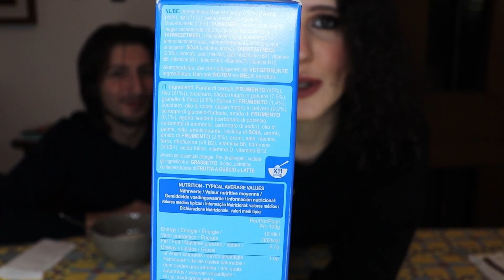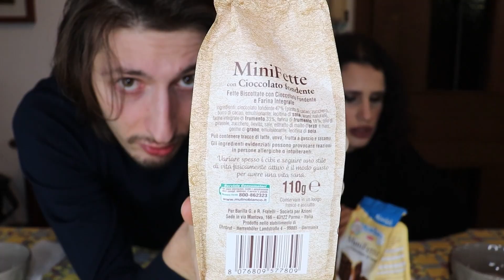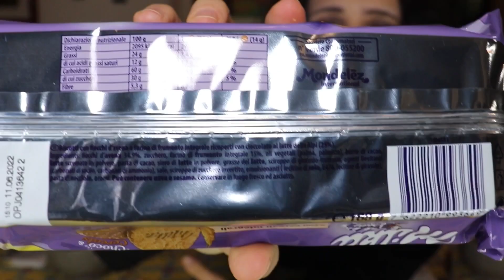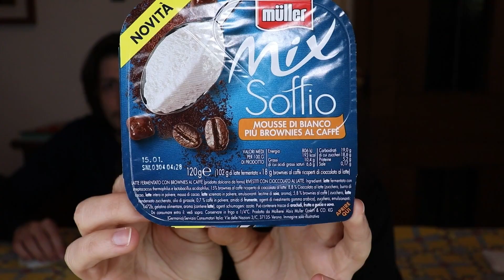PROVIAMO NOVITA' VARIE PT. 5 *COLAZIONE INSIEME A NOI*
Nel video di oggi andiamo a proseguire il format proviamo novità!!!
Per chi non avesse mai visto questo genere di video, in poche parole andiamo a provare dei prodotti (sia dolci che salati) che sono appena stati inseriti nel mercato oppure proviamo anche cose che non sono novità ma magari a noi ispiravano e non avevamo mai provato e quindi abbiamo deciso di inserirli comunque.
In questo video proviamo le nuove mini fette (cioccolato al latte e fondente) della Mulino Bianco, due nuovi yogurt Muller soffio, dei nuovi biscotti della Milka e i nuovissimi cereali della Oreo!!!
Speriamo che il video vi sia piaciuto, vi invitiamo a lasciarci un mi piace, un commento facendoci sapere se vi piace questa tipologia e cosa altro potremmo provare nelle prossime puntate, non dimenticate di iscrivervi al canale e attivate la campanella per non perdervi i prossimi video.
Grazie della visione e se vi va ci vediamo nel prossimo video❤️